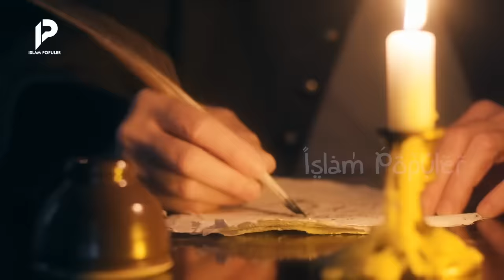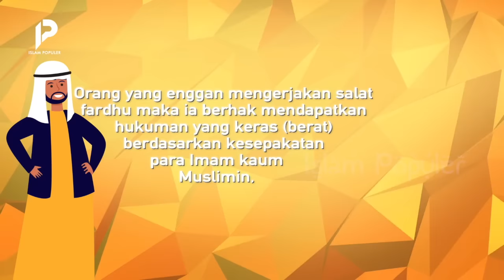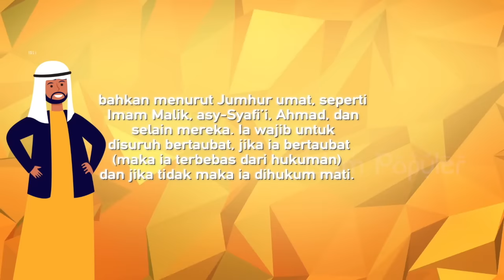Selama Hidup Tidak Pernah Salat, Tapi Dijamin Masuk Surga oleh Rasulullah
Salatnya seseorang bisa dijadikan patokan hubungan seseorang dengan Tuhannya. Salat juga menjadi kriteria dalam mencari pasangan hidup. Ada banyak dalil yang membahas mengenai salat ini. Bahkan, salat bisa dijadikan ukuran kualitas hidup manusia. Jika salatnya bagus maka baguslah semuanya. Namun, semua itu tak berlaku bagi seseorang yang masuk surga tapi nyatanya tidak pernah menunaikan ibadah itu. Siapakah dia? Lalu, apa yang dilakukan semasa hidupnya? Lalu, amalan apa yang bisa memasukkannya ke dalam surga? Tonton video ini hingga akhir agar tidak sesat.